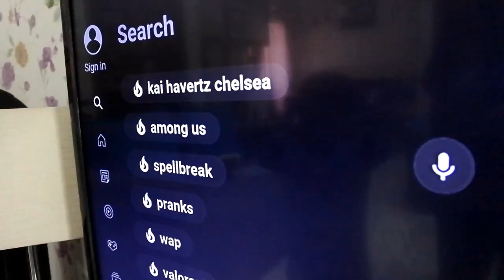GARA GARA BLACKPINK ICE CREAM, FAIHA RAYI JADI BEGINI😍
kembali lagi dengan video terbaru aku,,
di video aku kali ini, aku beri judul GARA-GARA BLACKPINK ICE CREAM, FAIHA RAYI JADI BEGINI
semua ini berawal dari kesukaan aku sama lagu lagunya Blackpink yang enak banget buat nge dance. Terlebih lagi saat ada lagu terbarunya yang berjudul ice cream, suka banget sama lagunya..
udah gitu video klip nya juga sweet banget, warna warna nya ngegemesin banget..
nah saat aku nonton video klipnya itu, aku jadi pengen ice cream heheh..
dibayangin pasti segeer banget, aku ajak deh rayi buat beli ice cream.
tapiii ada yang berbeda dari video ini, aku makan eskrimnya bener bener dengan cara yang berbeda, mau tau keseruan aku dan Rayi saat makan eskrim?? nonton video GARA GARA BLACKPINK ICE CREAM, FAIHA RAYI JADI BEGINI, sampai habis yaaa...

lagu-lagu blackpink
suap eskrim
eskrim kesukaan
cari eskrim enak
eskrim enak
senangnya makan eskrim
gara gara blackpink eskrim
gara gara blackpink
tutup mata makan eskrim
belepotan makan eskrim
hadiah eskrim